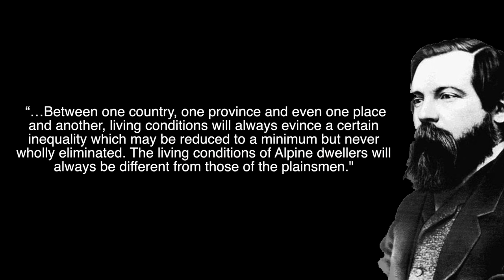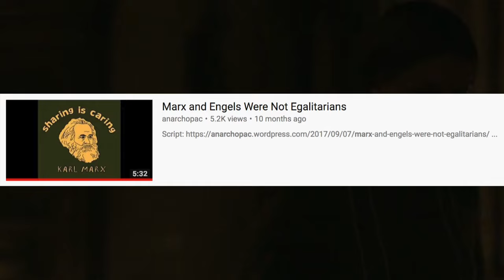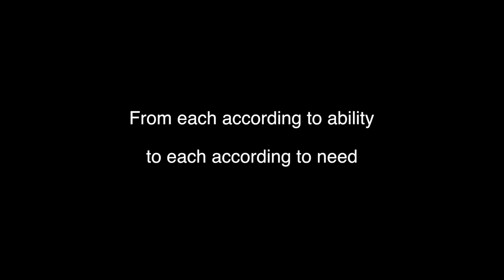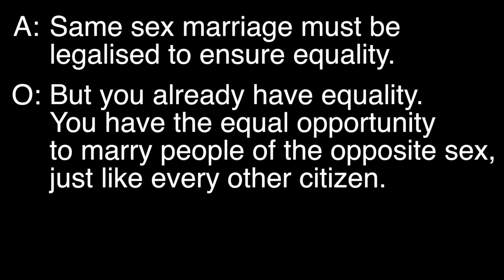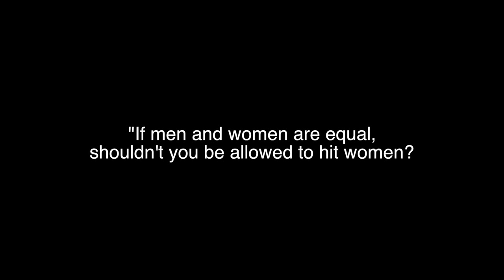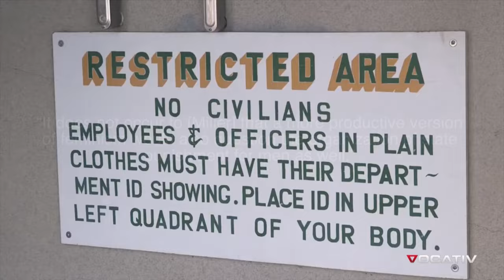Why equality is unhelpful as a political goal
I'd like to repeat that I'm not against using "equality" in political slogans, but this works for the most part only among people who already have similar political goals and therefore know on some intuitive level what specific types of equality the other person is talking about.

Thanks to my friend Finn for reading out the Engels quote.

"Philosophy and Real Politics" by Raymond Geuss - Part II Failures of Realism, Equality

And Angela Davis from "Are Prisons Obsolete?", page 75

Thank you to:
Aescetics
Aidan Williams
Jackson Ward
Joseph Patrone
Bad Horn Choir
Quantum Computation
Rooftop korean
IndustrialRobot
Kelly Rankin
John Drumm
no
ivan
Jinsoo An
Gibbering idiot
Carrie
Juan Chavez
Timour Maar
numu
Andrew Burns
Michael Doherty
d-lang
Cinabeeeeee
Isobel Abdolali
Robert Phillips
Adam Johns
Babak Golshahi
Tendies123
John beetles
Suzie Oh
and all other patrons